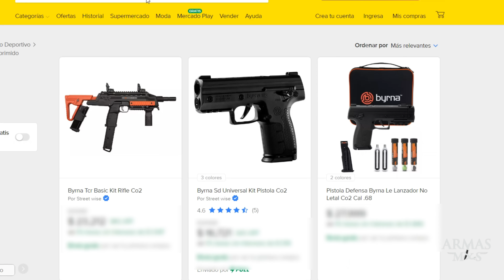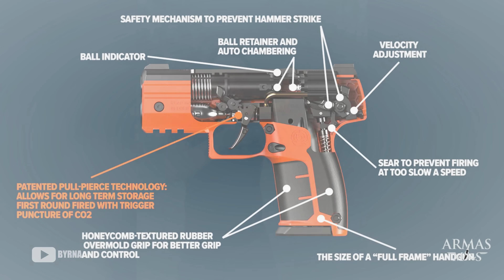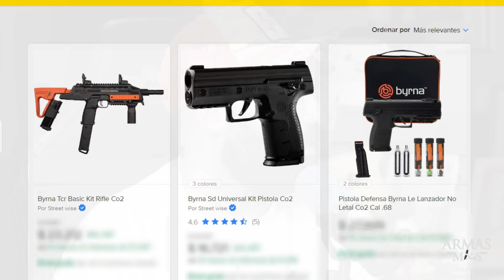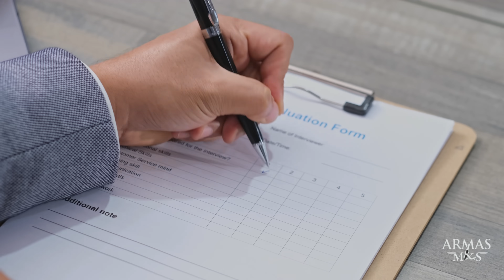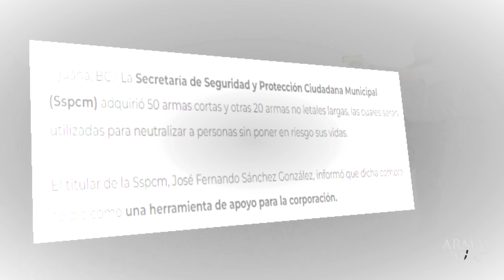Pistolas NO LETALES Para CIVILES en México 🇲🇽